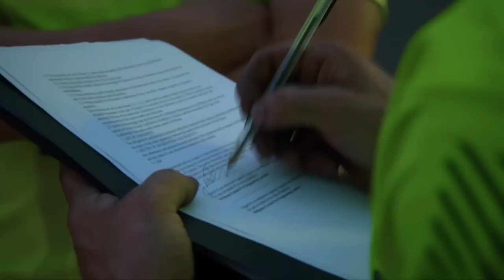F1 VS Guy Martin: The Best of Guy's F1 Speed Challenges | Guy Martin Proper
Guy's jumped into the world of F1 for three programmes over the years, and these are the final challenges from all of them in one video! Enjoy!